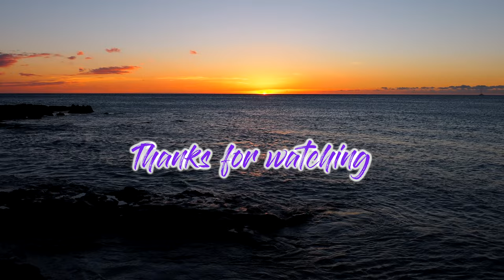Kawena Mann, Frank Hewett, Chinky Mahoe and friends in JAPAN!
Join Kumu Hula Kawena Mann, Kumu Hula  Frank Kawaikapuokalani Hewett, Kumu Hula Chinky Mahoe, Kumu Hula Michael Dela Cruz, Kumu Hula Scott Au, and their dancers in this amazing Hawaiian Dinner Show! Enjoy!

Japan Dream - Episode 20

LINKS:
▶︎HAWAIIAN WATER:

Japan Dream Theme Song: Save Me by Vance K Band
Hawaiian Water CM Song: Back To Hilo by Vance K Band
Maile Lei by Kawaihae, written by Jimbo Shigeru
Kihene Pua written by Kawena Mann
Aloha Kaohi written by Kawena Mann
Pua Hone written by Dennis Kamakahi
Ka Wailele ‘O Nu’uanu written by Jay Kauka
Holo Wa’apa written by Lena Machado
Ka ‘Eha Ke Aloha written by Frank Kawaikapuokalani Hewett
Halalu written by Frank Kawaikapuokalani Hewett
Kimo Hula written by Helen D. Beamer
Ka Uluwehi O Ke Kai written by Edith Kanakaole
Ku’ulei Pua Kenikeni written by Frank Kawaikapuokalani Hewett
Ke Aloha written by Lei Collins, music by Maddy Lam
Ho’i Mai Kaua E Pili written by Chinky Mahoe
Hi’ilawe written by Sam Li`a Kalainaina, Sr
Ka Wai Lehua A'ala Ka Honua written by Frank Kawaikapuokalani Hewett
Ka Pilina written by Frank Kawaikapuokalani Hewett
And thank you to all the amazing artists on Artlist

Mahalo (Thank you):
Kumu Hula Kawena Mann
Kumu Hula Erisa Okada
Halau Anapanapa Wai O Puolena
Kumu Hula Frank Kawaikapuokalani Hewett
Kumu Hula Chinky Mahoe
Kumu Hula Michael Dela Cruz
Kumu Hula Scott Au
Kumu Hula Ryota Yamamoto
Makua Band - Kishi and Kama
Yonezawa GK
All the Hula dancers and guests who attended
Kamakura Prince Hotel
Hawaiian Water
City Of Yokohama
City of Fujisawa

ABOUT ME:
I've been living in Japan since the early 90's working as a Radio DJ. I also write, and perform music. Making travel videos has also been a passion of mine. Join me as we travel around Japan and meet the people who live here.
Mahalo,
Vance K